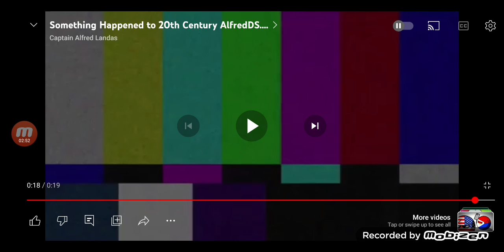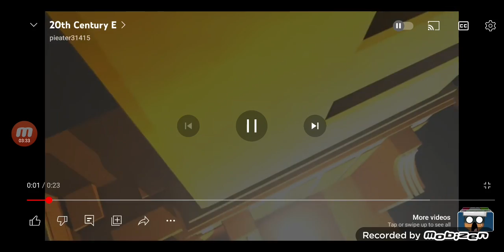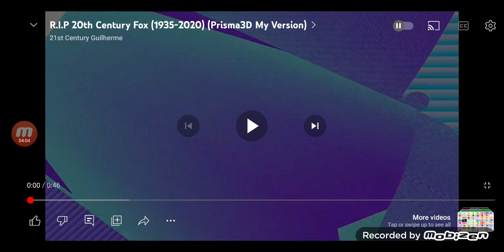20th Century Fox Bloopers 3!